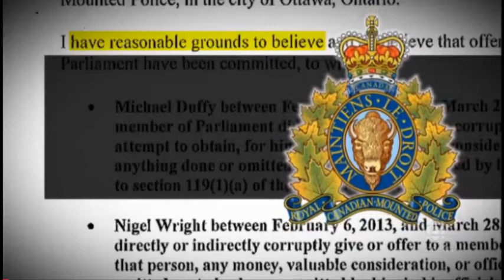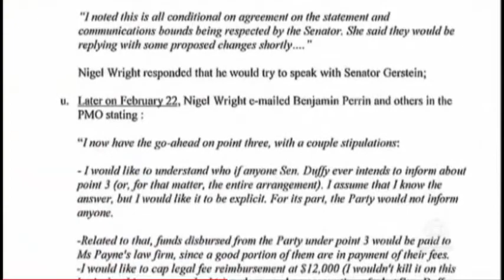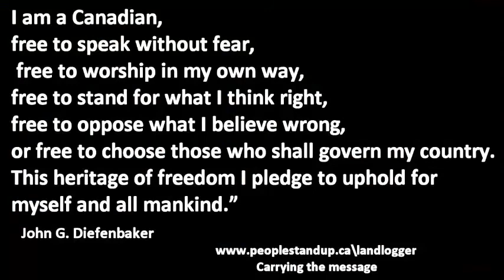Senate expenses probe reaches into Canada's Prime Minister's Office.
Stunning criminal allegations. Canada's Prime Minister Stephen Harper's former chief of staff, Nigel Wright, is being investigated for bribery, fraud and breach of trust along with Senator Mike Duffy, in an RCMP probe that has expanded to include the Prime Minister's Office, court documents released today show.
Should the Prime Minister be responsible for all the actions of his office?
What do think?